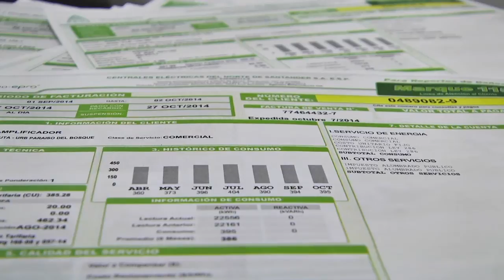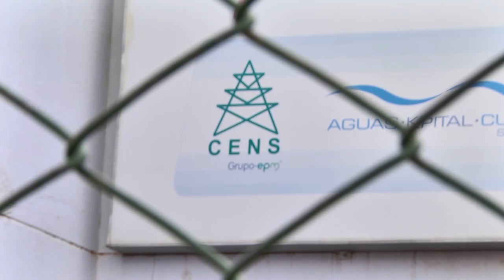¿Por qué se cobra el servicio de aseo en la factura de CENS?